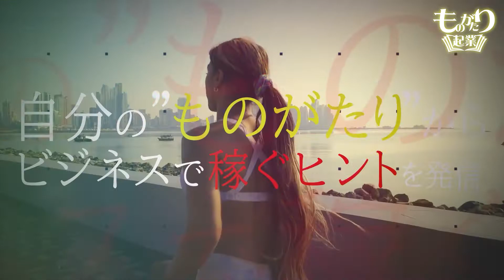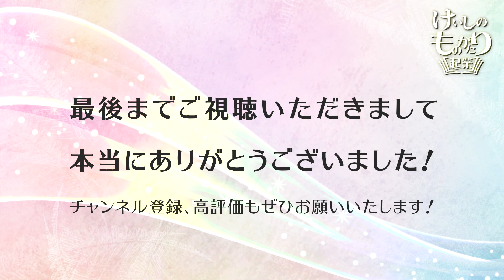成り上がる人の特徴とは？斎藤道三から学ぶ成り上がる方法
【現在大好評中の講座をご紹介】
最高評価のUdemy講座！只今約300名様が受講中
インナーチャイルドのUdemy講座はこちらにて期間限定特価で販売中